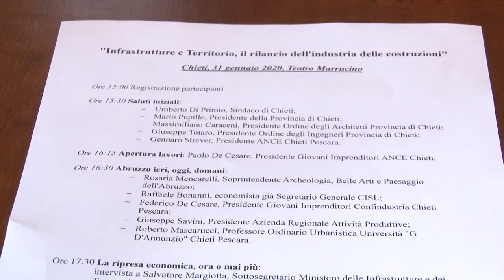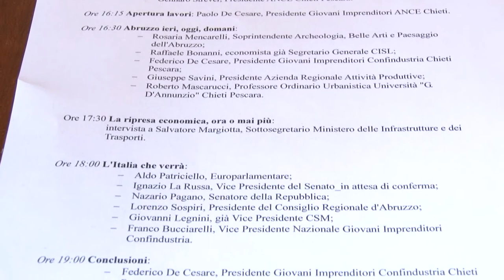A Chieti il 31 gennaio convegno organizzato da Confindustria e Ance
La presentazione del convegno organizzato per il 31 gennaio a Chieti da Confindustria Giovani e Ance, ha rappresentato l'occasione per lanciare anche un allarme sullo stato delle infrastrutture nella nostra regione